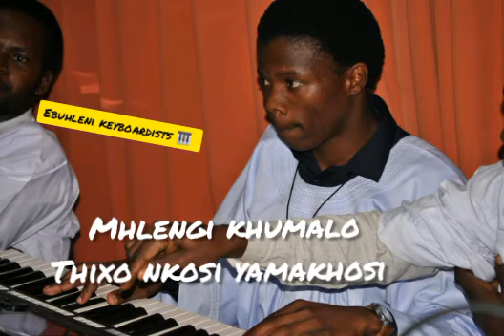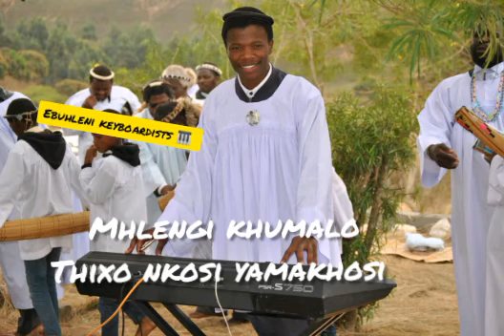SHEMBE: Mhlengi khumalo - Thixo nkosi